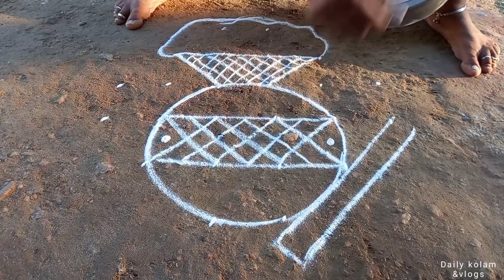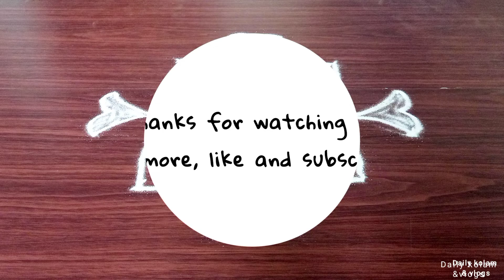Pongal special kolam|Pongal Rangoli | Daily kolam & vlogs